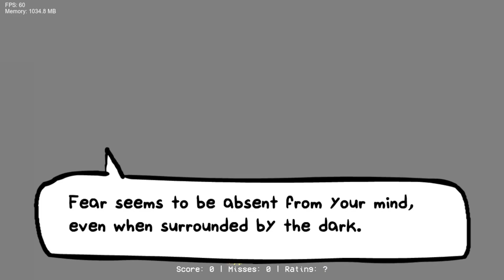My attempt at Foolhardy (Fluffyhairs Remix) (My Chart) (Friday Night Funkin')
I had a lot of fun doin this one!

Song was made by @fluffyFHX

I live in the Eastern Time zone, and I have a very messed up sleep schedule. If I don't contact you back immediately, be patient! I primarily work on Psych Engine, so that would be best for me.

Outro Music - "Super Cheep Tuna's Super Slime Unicorn Rainbow Dragon Castle - Remix" - Gareth Coker